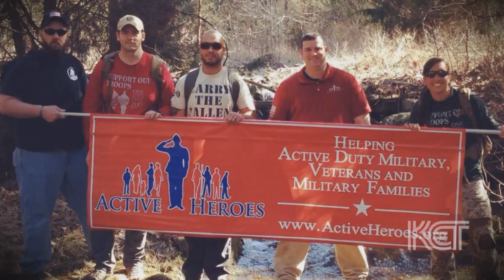Active Heroes | Louisville Life | KET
After his deployment home, Operation Iraqi Freedom veteran Troy Yocum gained a new mission—to help fellow soldiers who were struggling with PTSD and depression.  In 2011, Yocum founded Active Heroes, a non-profit that has since supported more than 18-hundred military families.  We profile Yocum, his work and efforts to build a military family retreat in Shepherdsville.